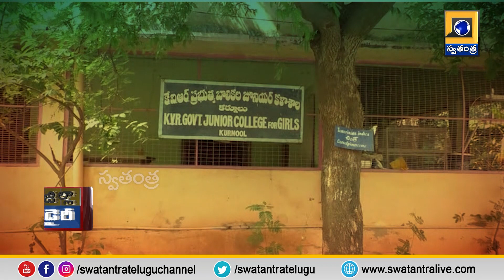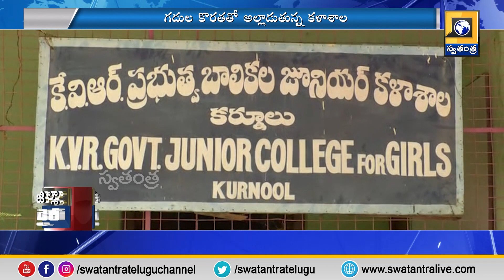కర్నూలు కేవీఆర్ ప్రభుత్వ జూనియర్ కళాశాలలో వసతుల లేమి